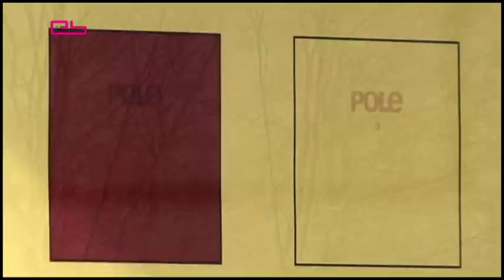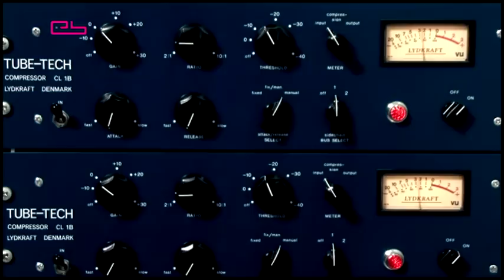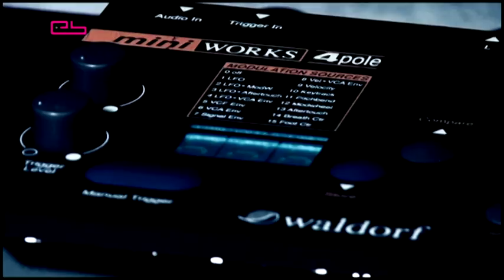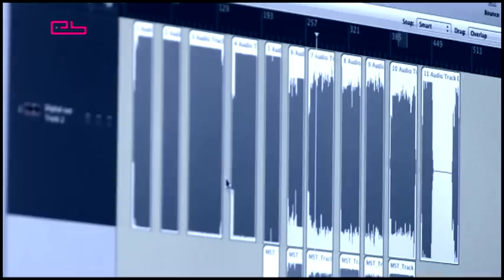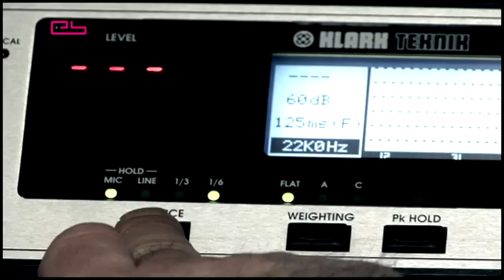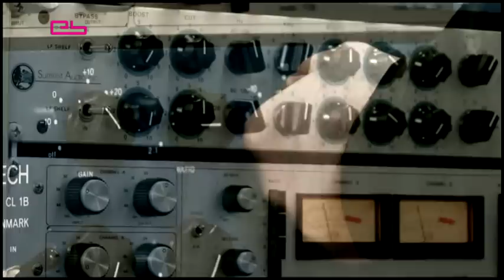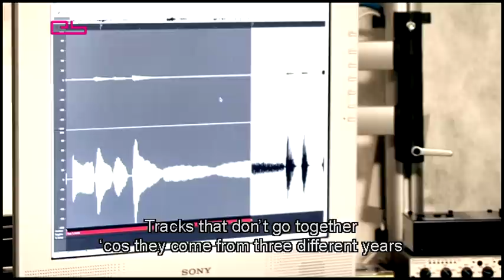Tech Talk: Pole (Electronic Beats TV)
"You have to imagine mastering as the necessary second pair of ears. If I make a piece of music by myself, and then try to master it myself as well, it's a bottomless pit. (...) It's really important that you take your material to someone else and tell them to listen to it." — POLE TECH TALK feature, taken from Slices Issue 1-08.